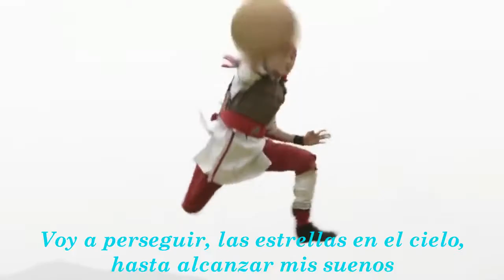Yang Yoseob "A Move Of God" (Hwarang Ost6/ Sub Esp.)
Adaptacion al espanol del ost #6 del Drama Hwarang